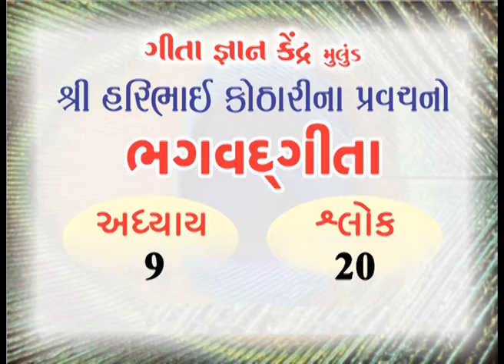Adhyay 9 Shlok 20 - Shrimad Bhagvad Gita - Shri Haribhai Kothari